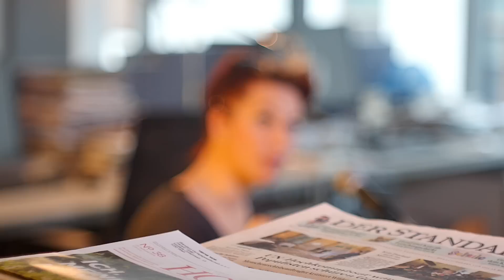Amanda Palmer mit Gaga, Palmer, Madonna im STANDARD Player